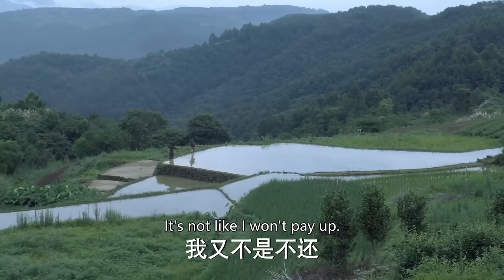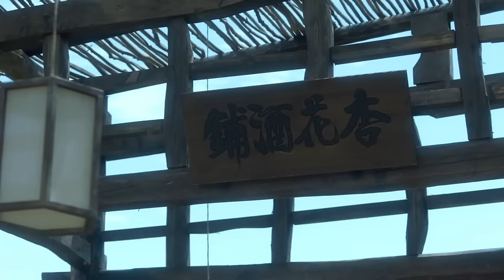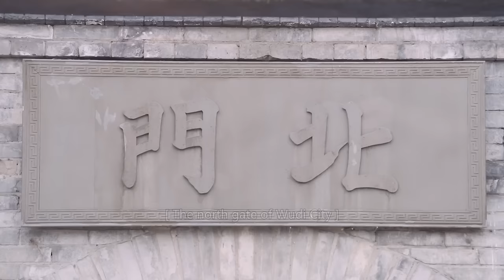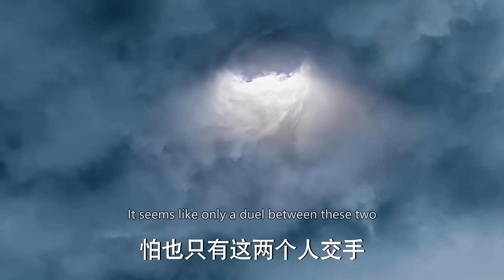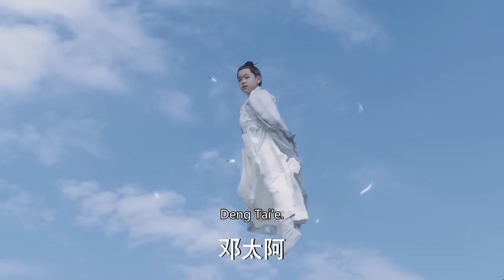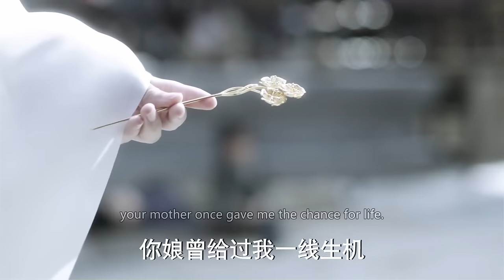功夫電影！小乞丐竟是天下第一戰神之子，多年後統領天下！ 💥 中国电视剧 | KungFu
XZHDXWX